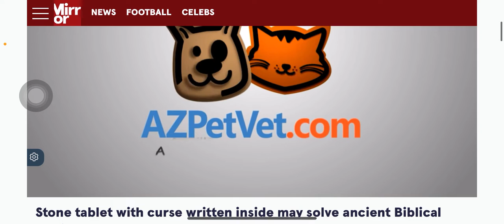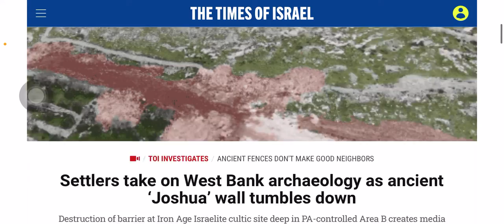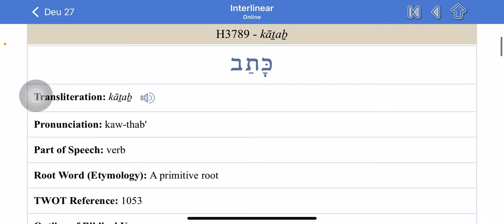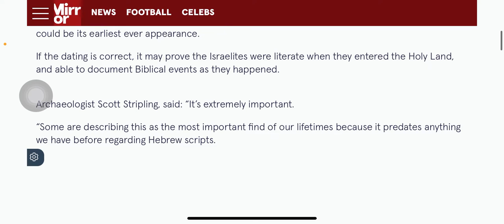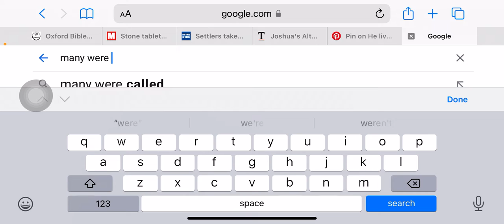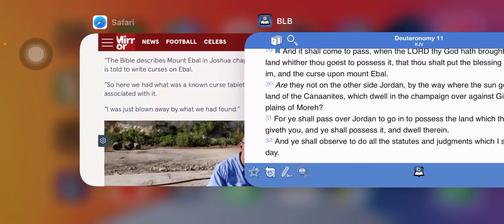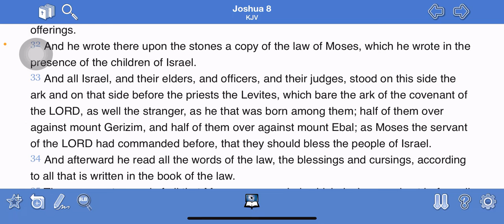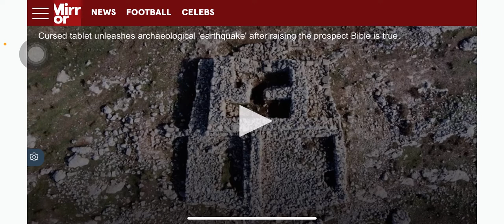Ancient stone tablet found!